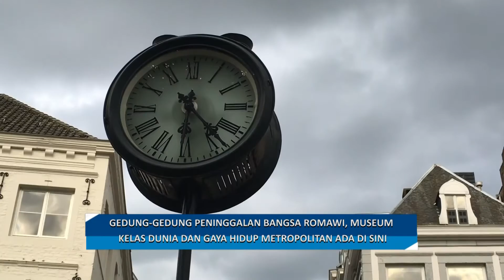Menelusuri Kota Kelahiran Uni Eropa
Jalan-jalan ke negara Eropa pastinya menjadi pilihan menarik bagi kamu yang ingin keliling dunia. Apalagi sambil melihat kota kelahiran Uni Eropa, Kota Maastricht, Belanda. Nggak hanya dikenal sebagai rumah bagi 28 negara anggota Uni Eropa, geliat pembangunan di kota ini juga menarik minat banyak pengunjung. Selengkapnya cek di